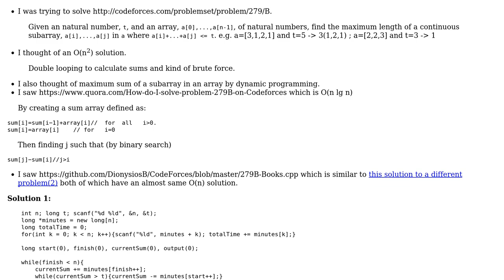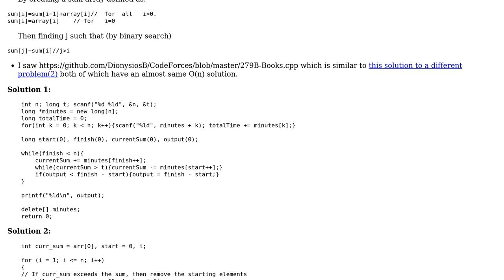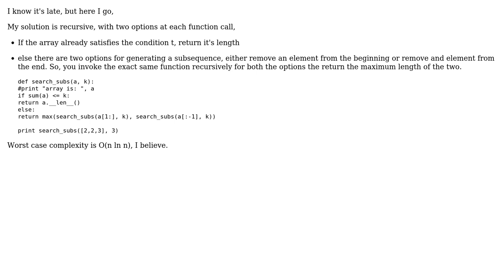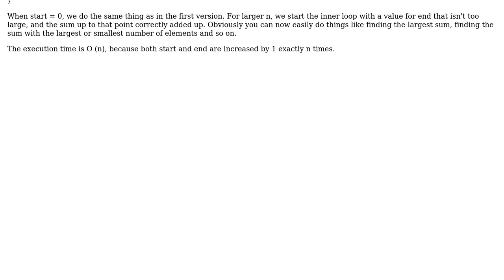Finding longest subsequence with sum less than or equal to a fixed number (3 Solutions!!)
Finding longest subsequence with sum less than or equal to a fixed number

With thanks & praise to God, and with thanks to the many people who have made this project possible! | Content (except music & images) licensed under CC BY-SA | Music | Images & others | With thanks to user Vineet Menon user RE60K user gnasher729 user charlotte and the Stack Exchange Network Trademarks are property of their respective owners. You are responsible for your own actions.